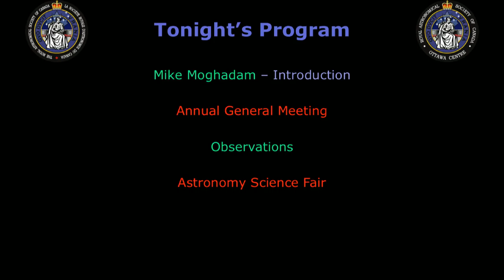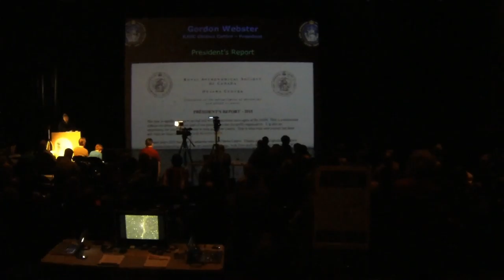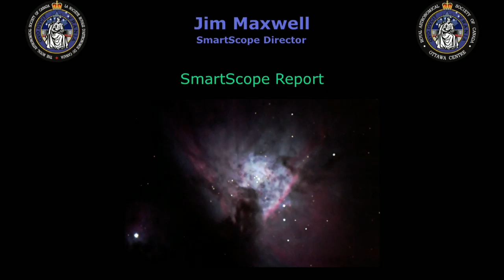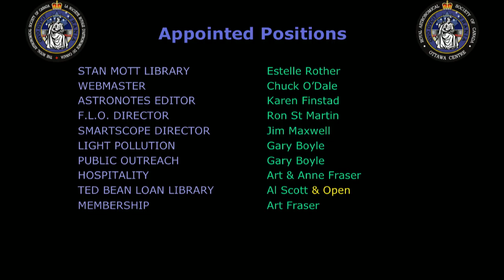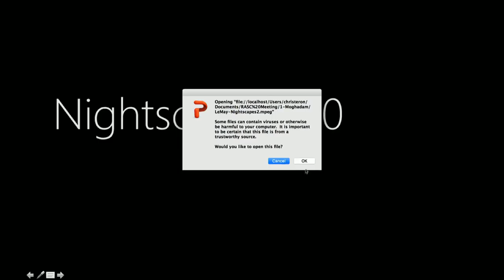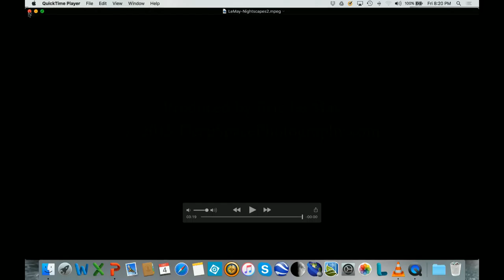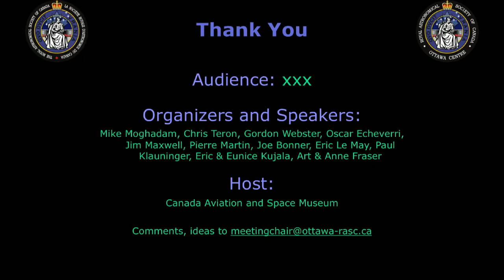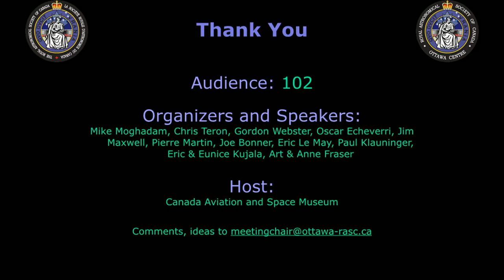RASC OTTAWA MEETING DECEMBER 2015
Meeting of the Royal Astronomical Society of Canada Ottawa Centre